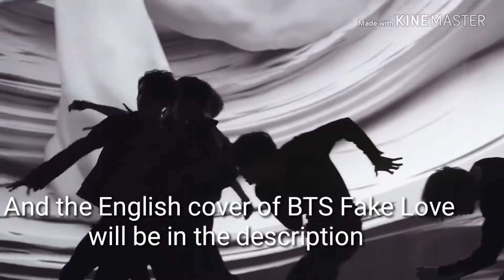BTS Fake love MV with the English cover over it